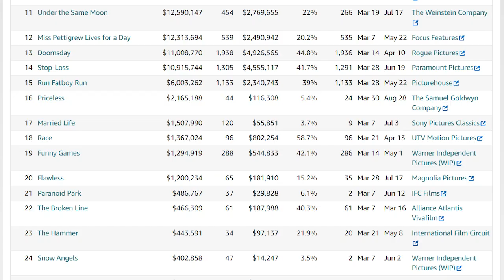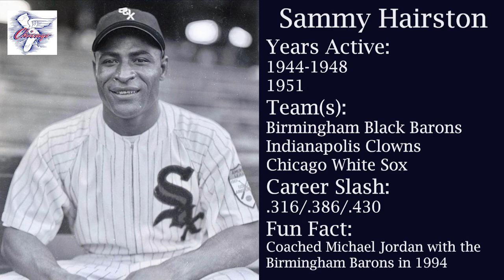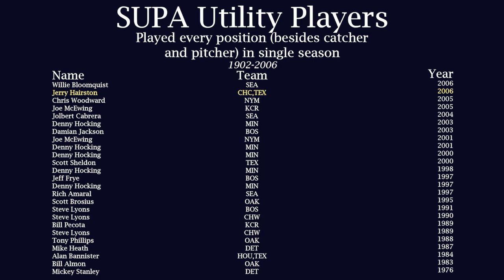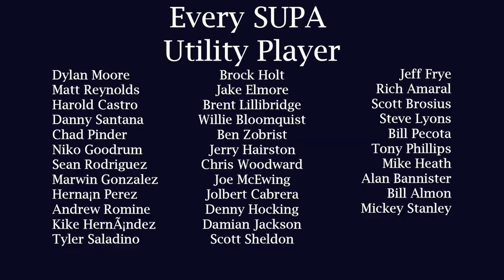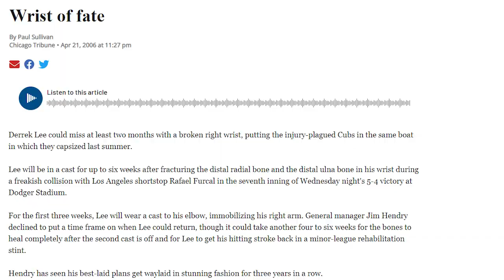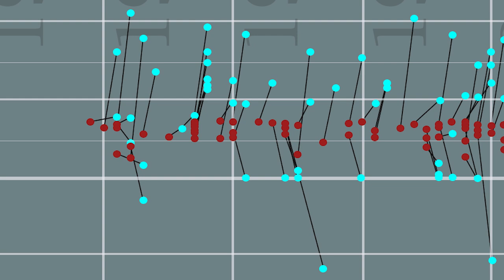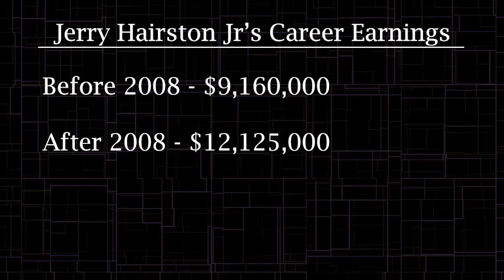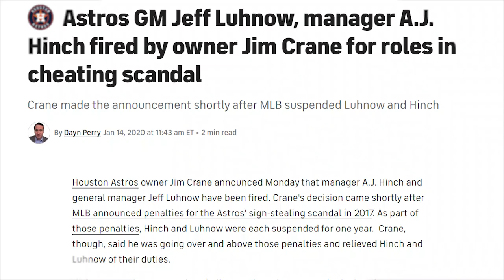How Dusty Baker SAVED This Player's Career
In March of 2008, a thought to be washed up MLB player was in the town of his former Team's Spring Training complex watching a movie when he receives a life changing text message from Red's manager Dusty Baker. Come live through the career renaissance of Jerry Hairston Jr, and see how the confidence that was instilled in him through Dusty Baker extended his career by 6 seasons.

All stats taken from Baseball Reference, Fangraphs, and Stathead

Track List
J Dilla - Sunbeams
Pedazo Carne de los Ojos - Mind Racing
Squids, INC - I want You Back (Jackson 5 Cover)

Intro 0:00
Jerry's Story 1:11
Dusty's Story 4:40
Jerry's Second Chance 5:33
Conclusion 8:35